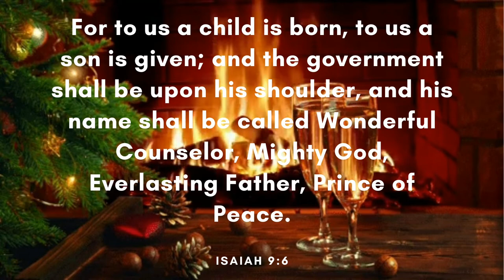Fireplace - Joakim Karud (Free Copyright Music)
FEATURED ARTIST: Joakim Karud
FEATURED TRACK: Fireplace
GENRE: Melanphonica
CONTACT ARTIST: